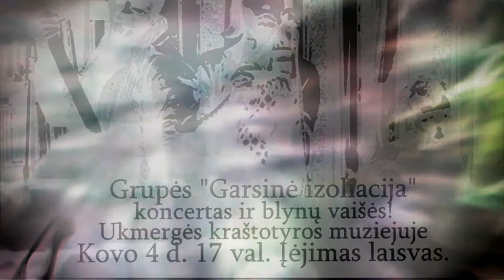Užgavėnių garsai - grupės Garsinė Izoliacija koncertas Ukmergės kraštotyros muziejuje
Egidijus Darulis, Kristina Darulienė, Andrius Vyšniauskas.
Ukmergė, 2014 m.